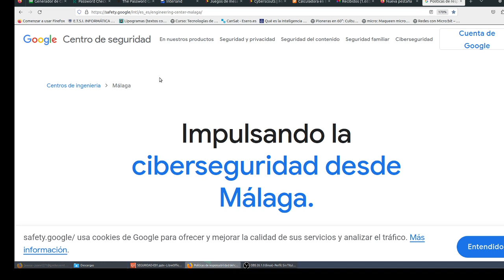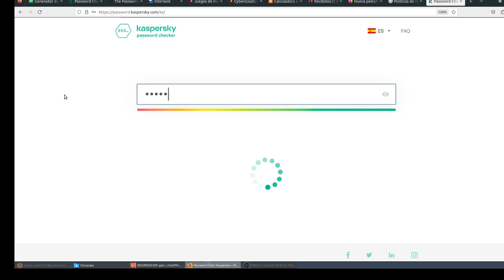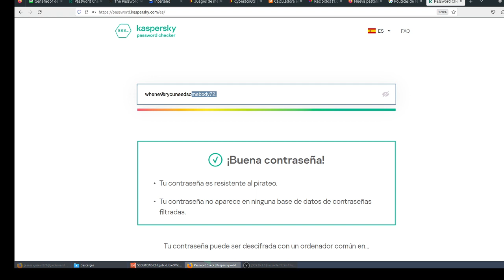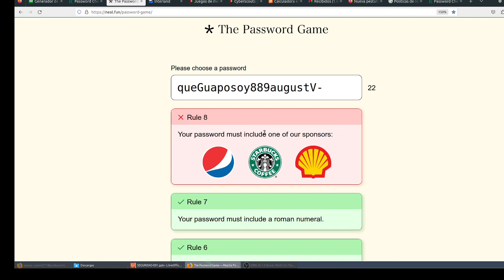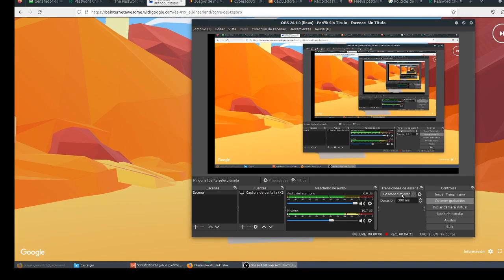UD06 Seguridad Contraseñas seguras Alpha Flight TIC ESO Bachillerato IES Monterroso